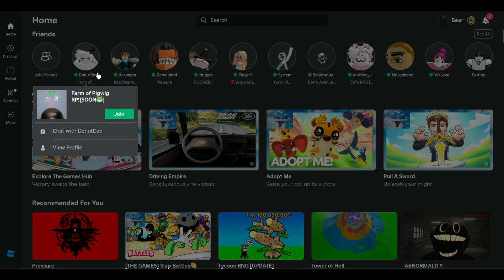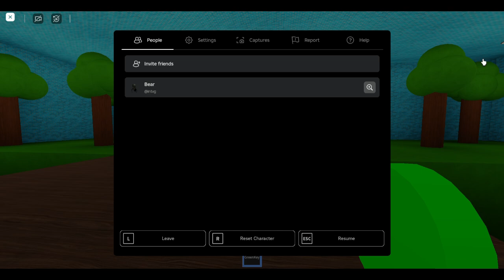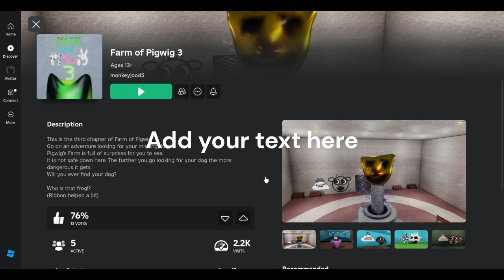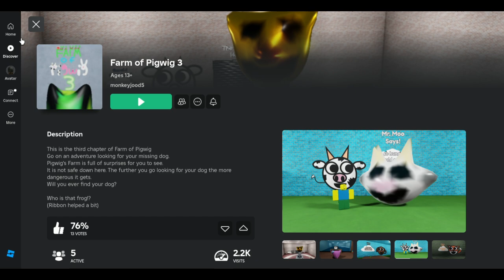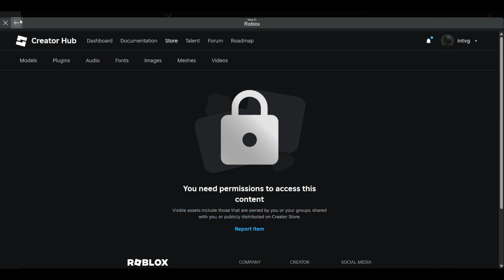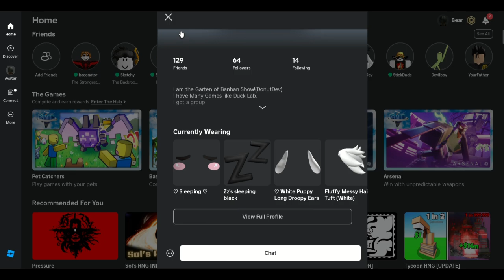I killed pigwigs kid - Farm Of Pigwig 3